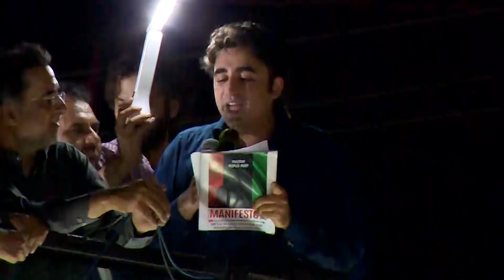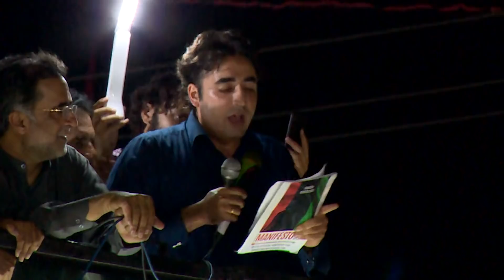Bilawal Bhutto speech Election 2018 campaign